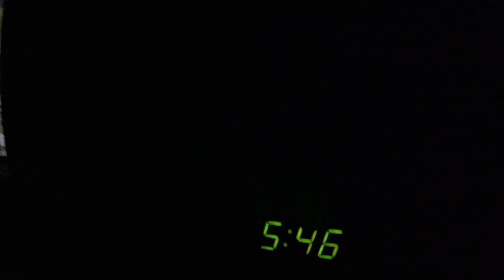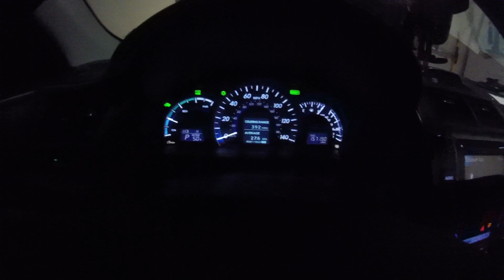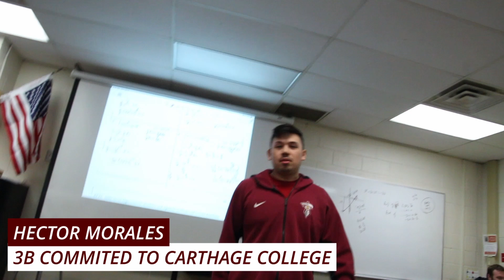Game Day vs. Geneva, most sus elliot so far??? | SHS Baseball Vlog #6